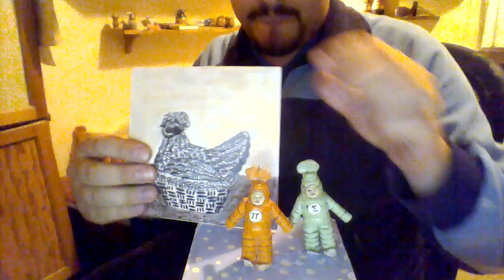przybysze z matplanety odcinek 482 czarna kura na obrazku